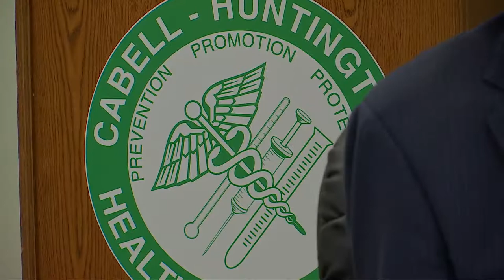Huntington Mayor Steve Williams talks opioid crisis & Melania Trump's visit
Huntington Mayor Steve Williams talks about First Lady Melania Trump's visit and what constructive things the city of Huntington is doing to battle the opioid crisis.